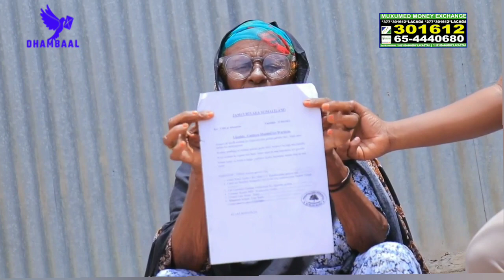Waa Hooyo cabanaysa oo baaq dheer u dirtay Maayir Mooge.